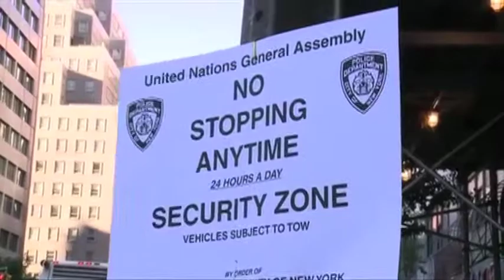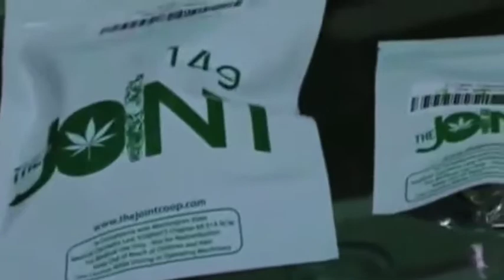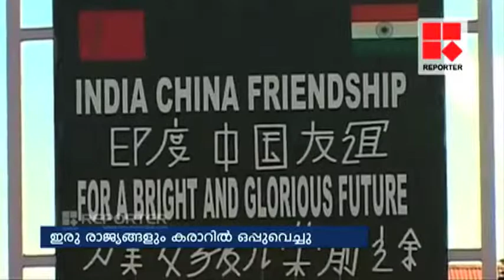Resumen de noticias internacionales 23/10/2013